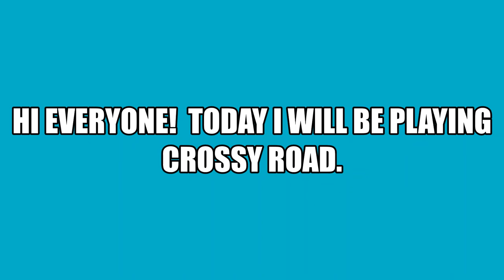Crossy Road Gameplay #26 - Marmoset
Today I played as the Marmoset and got a new high score!  Can you beat my high score?